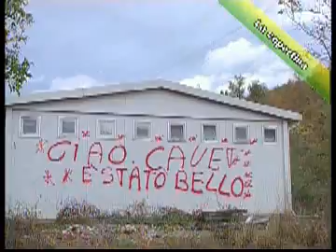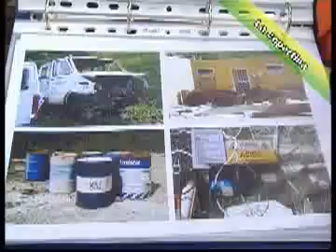ToscanaTV - Ciao Cavet è stato bello!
Servizio di ToscanaTv sull'abbandono del primo cantiere TAV in Toscana.
'Denunciamo ormai da anni lo spreco di denaro - afferma Girolamo Dell'Olio, presidente dell'Idra - le stime erano di un miliardo di euro per l'alta' velocita' ora siamo arrivati a 5 miliardi. Nonostante la crisi pero sembra che a Cavet non importi niente di sprecare e cosi' il quartier generale e' stato abbandonato. E si' che avevano prospettato di riutilizzarlo per motivi sociali'.